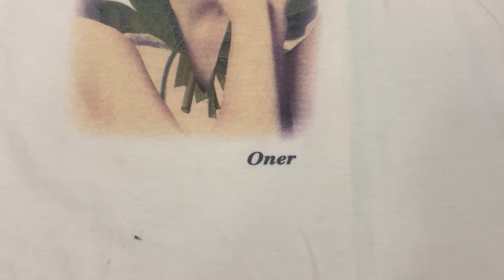Ladies cotton T-Shirts , Speggities nd Leggings at reasonable prices Order at 9115603111,9115604111